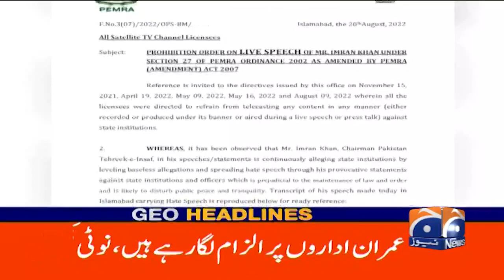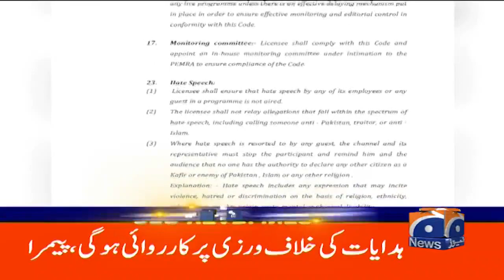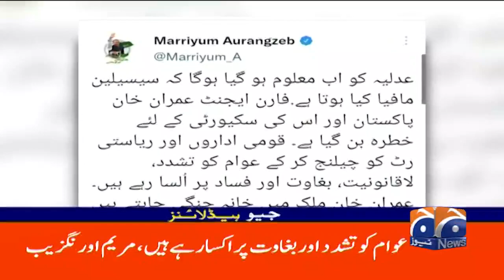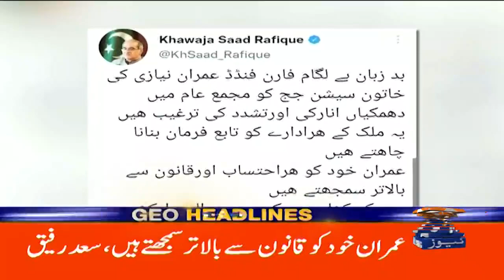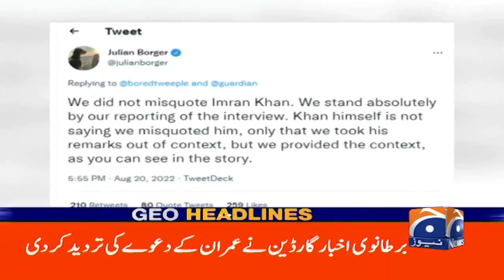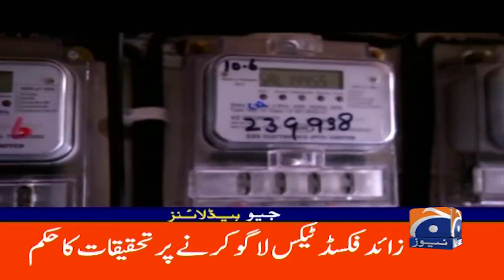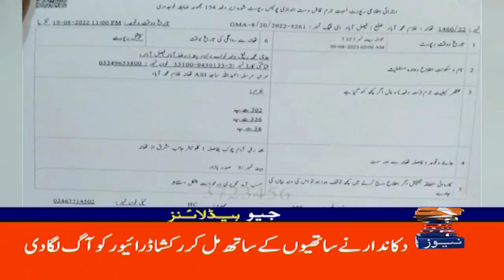Geo News Headlines 4 PM | 21 August 2022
GeoHeadlines Today 8 AM | 21st August 2022 | GEONEWS